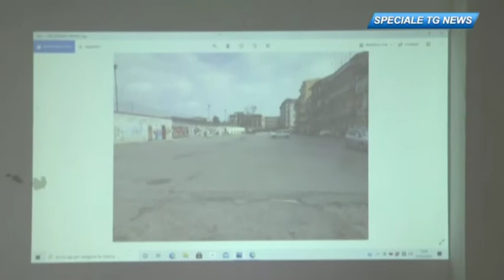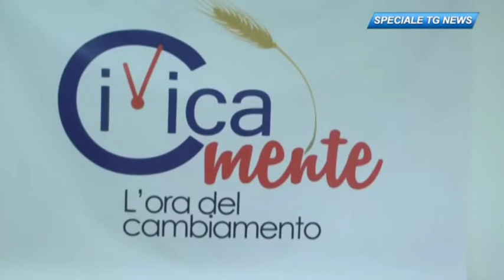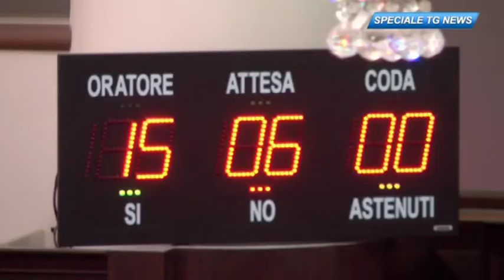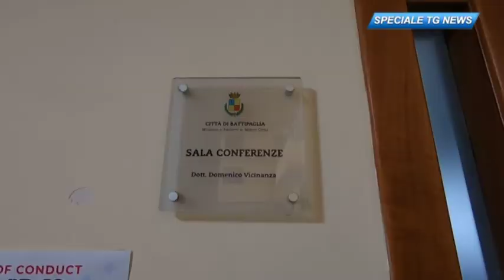Intervista al capogruppo di "Civica Mente" di Battipaglia, Maurizio Mirra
Ospite di Maria Rosaria Sica il capogruppo di "Civica Mente" di Battipaglia Maurizio Mirra.

Un primo bilancio a circa due mesi dall'insediamento del nuovo consiglio comunale della città capofila della Piana del Sele.